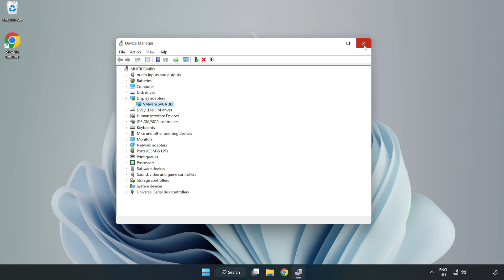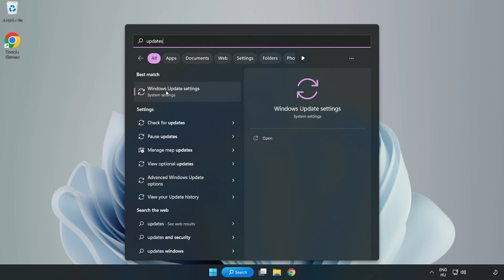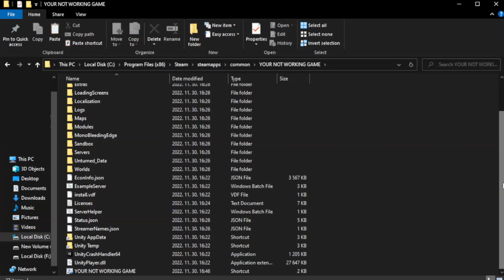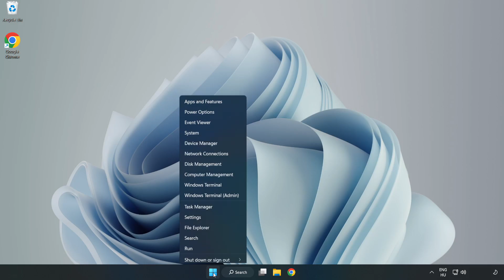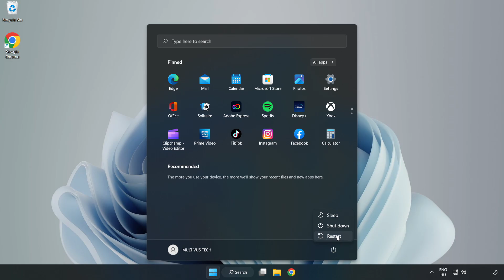How to FIX Persona 3 Reload Crashing on Startup!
I'm going to show How to FIX Persona 3 Reload Crashing on Startup!